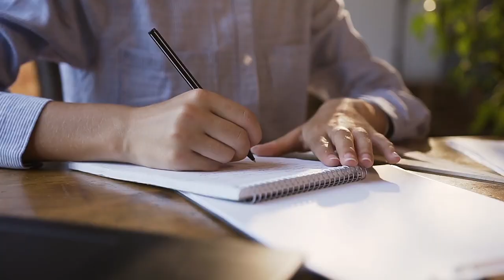Alt Economy Rising: Patriot Mobile Grows 50% By Focusing on Supporting Conservative Values | Trailer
For the past several years, many people have been voicing their concerns about brands “going woke” and supporting causes that go against their customers’ values and beliefs. However, amidst this situation, an entirely different ecosystem of companies has sprung up, that cater to conservative Americans by supporting the causes that they believe in. And along that line, while at CPAC, we spoke with the President of Patriot Mobile, a company that calls itself “America’s only Christian conservative wireless provider.”

Alt Economy Rising: Patriot Mobile Grows 50% By Focusing on Supporting Conservative Values | Trailer | Facts Matter